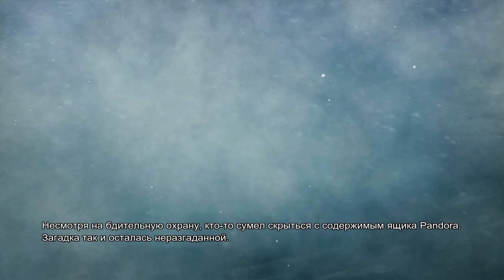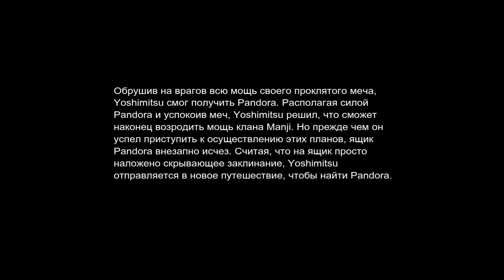Street Fighter X Tekken (PC) Yoshimitsu & Law Arcade